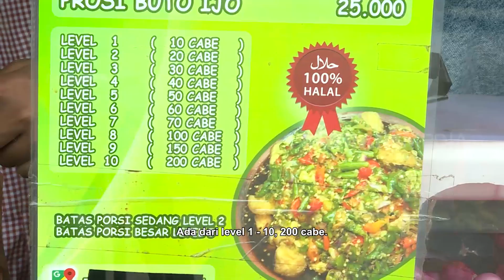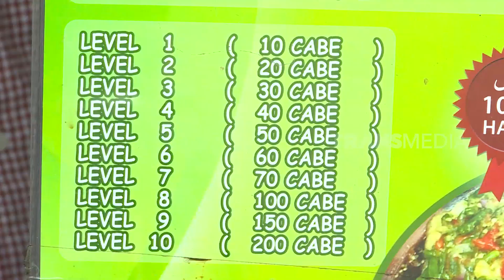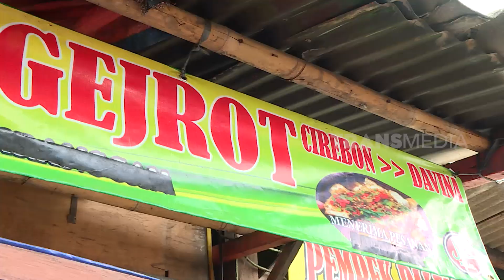Yogi Tama Menjajal Tahu Gejrot Cirebon 70 Cabai | MAKAN RECEH (02/06/22)